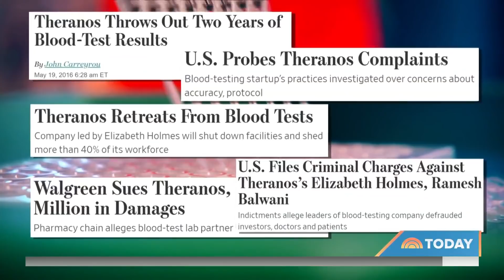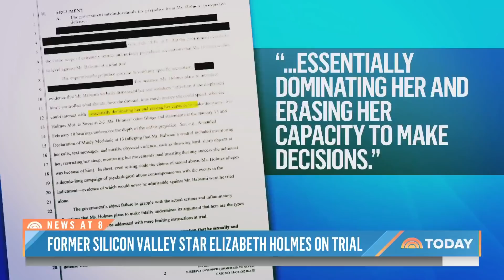Theranos Founder Elizabeth Holmes Goes On Trial For Fraud Tuesday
Former Silicon Valley billionaire Elizabeth Holmes goes on trial Tuesday in San Jose, Calfornia, charged with using her medical testing company, Theranos, to cheat both investors and patients. NBC’s Natalie Morales reports for TODAY.